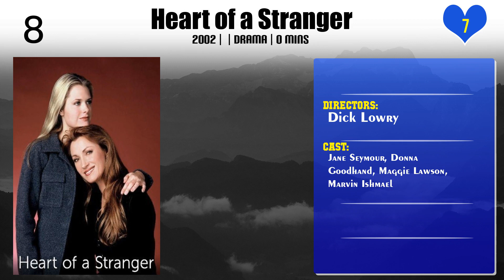Dick Lowry | Top Movies by Dick Lowry| Movies Directed by Dick Lowry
Best Movies of Dick Lowry

Find the list of top and best movies directed by Dick Lowry
1.Kenny Rogers as The Gambler
2.In the Line of Duty: The F.B.I. Murders
3.Project: ALF
4.In the Line of Duty: Blaze of Glory
5.Living Proof: The Hank Williams, Jr. Story
6.Category 7: The End of the World
7.Jesse Stone: Innocents Lost
8.Coward of the County
9.Category 6: Day of Destruction
10.Murder with Mirrors
11.Follow the Stars Home
12.Archie: To Riverdale and Back Again
13.Heart of a Stranger
14.Missing Children: A Mother's Story
15.Kenny Rogers as The Gambler, Part III: The Legend Continues
16.Little John
17.Kenny Rogers as The Gambler: The Adventure Continues
18.One More Mountain
19.A Horse for Danny
20.Unconquered

Please Comment down your favorite movie of Dick Lowry